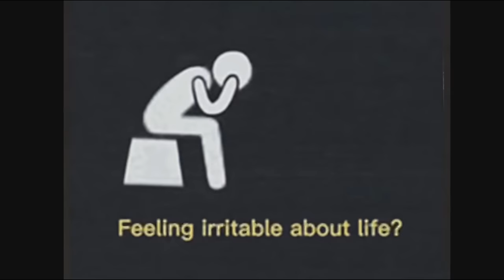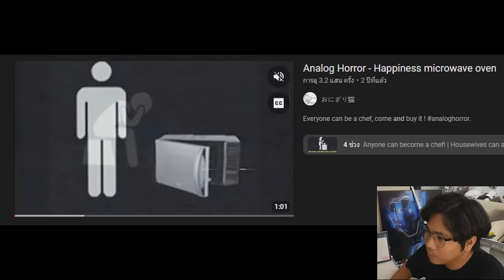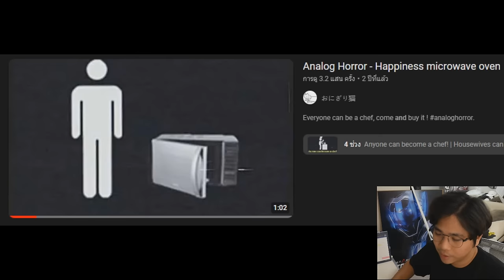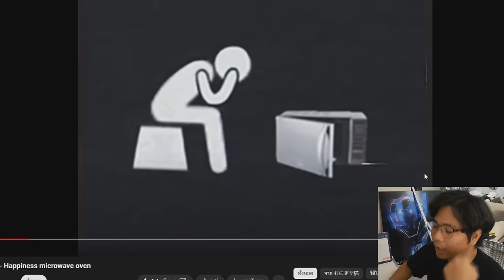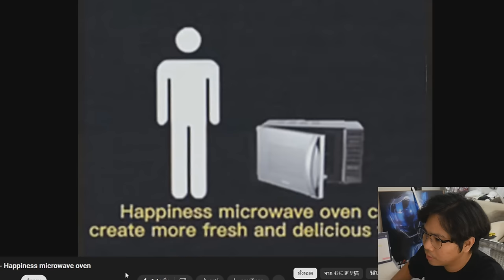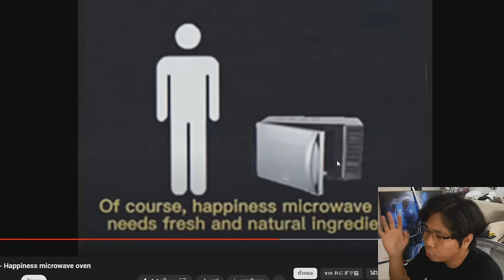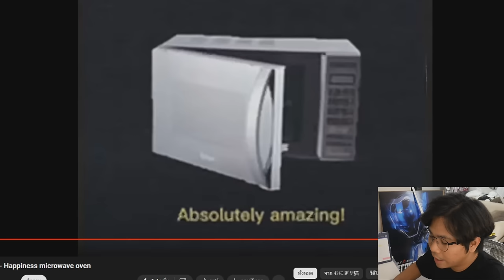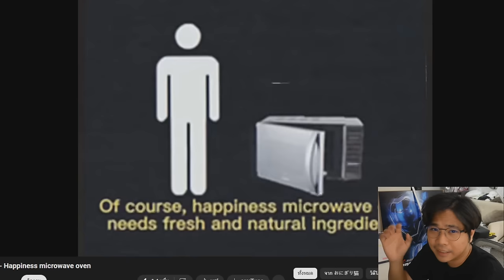ผู้ชายกับไมโครเวฟ คืออะไร !? | Analog Horror - Happiness microwave oven